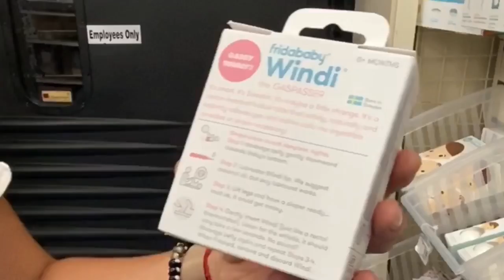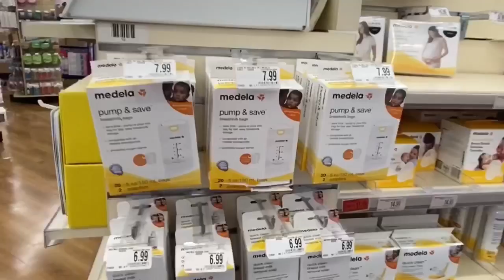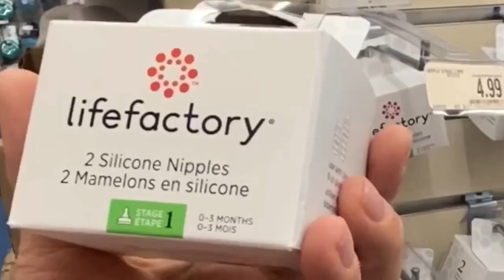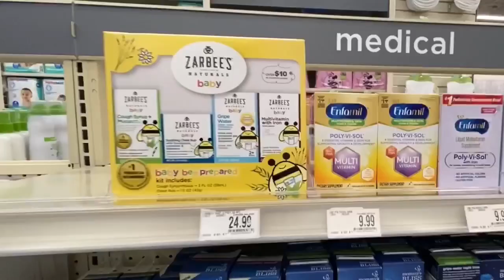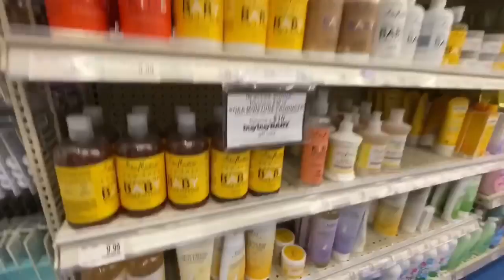Магазин в Майами для новорожденных и не только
Все можно купить в помощь мамочкам